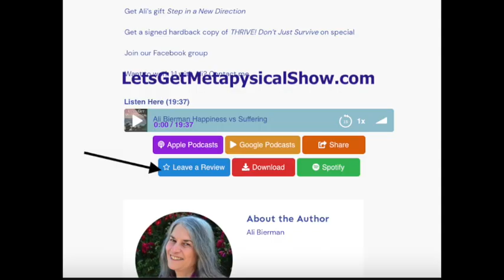The ONE Energy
Are there different kinds of energy? Not really. However there are different ways to send energy, using different configurations with your hands and fingers that cause energy transmissions to come in varying frequencies and strengths.

There is ONE energy. Everything in the entire Universe is made of that ONE energy. That is why teachers say, “We are all ONE.”

Ali Bierman explains the many kinds of energy and experiences you can create for yourself. She also shares the not-well-known events that energy practitioners, like her, see and feel. While they may seem to be science fiction, the fact is that Ali, her clients, and students who attend classes, know how true those not very ordinary happenings occur.

Download your copy of Take First Steps on Your Spiritual Path

Take advantage of the gift from Audible to download a free audiobook and take 30 days to explore the site. Audible is more than just audiobooks
Ali recommends Eckhart Tolle Audio Collection

Ready to join Ali and other Epic Adventure Seekers in a LIVE video chat each month?